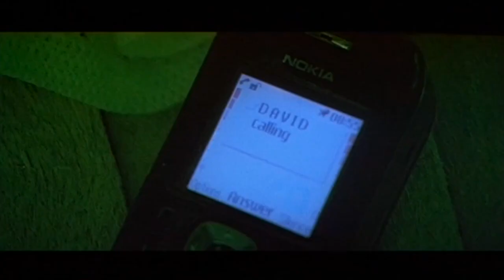Sudeep Kiccha Superb Action Fight Scene | Kannada Junction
Kannada Movie - Gooli